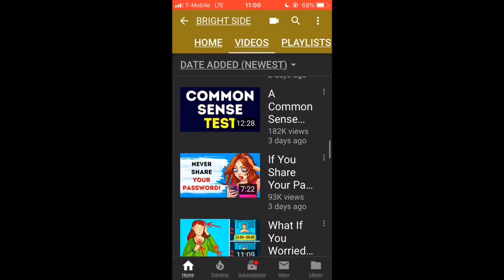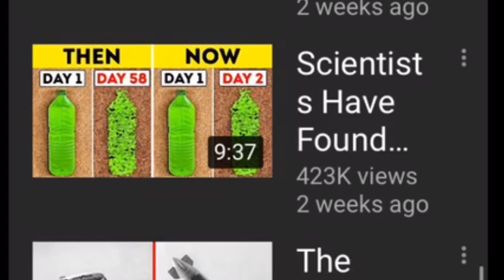Guess the Thumbnail- The Bright Side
This was fun to do. I think it was pretty nice to poke at that stupid cancerous channel again.